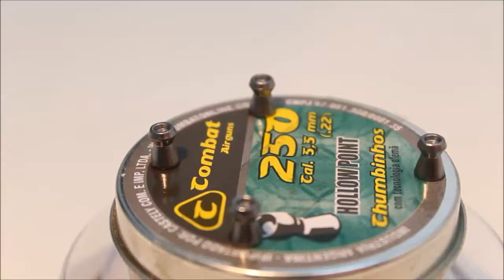Chumbinho Combat Airguns hollowpoint 5,5mm Lata 250 unidades